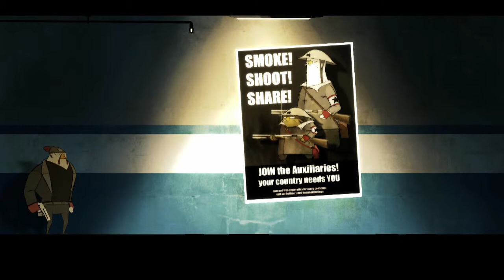Rocketbird - 2 - Kapitel 2 - Der Morgen danach [Let's Play mit McSnake]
Hurra, ein neues Lets Play zu Rocketbird - Hard Boiled Chicken :-)